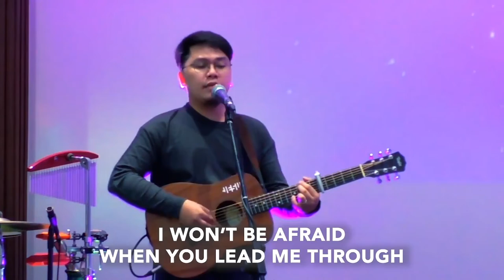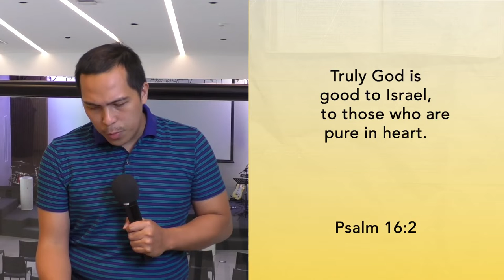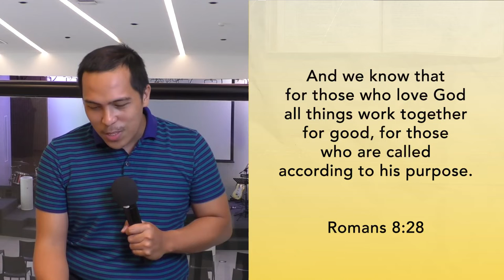Knowing God: God is Good | 05 April 2022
"Oh, taste and see that the Lord is good!
    Blessed is the man who takes refuge in him!"
- Psalm 34:8